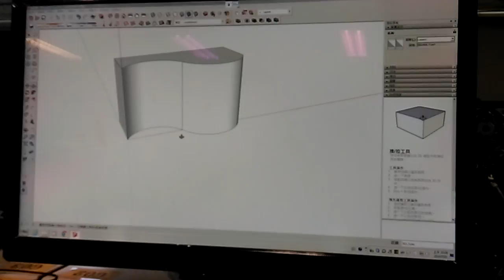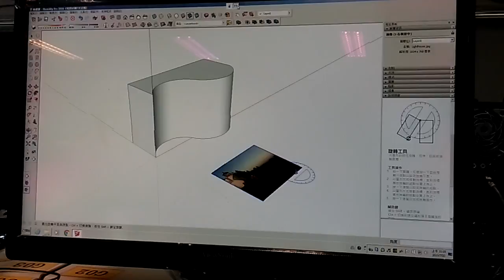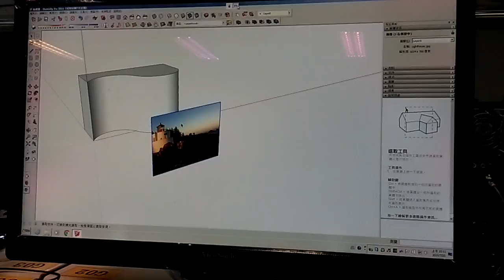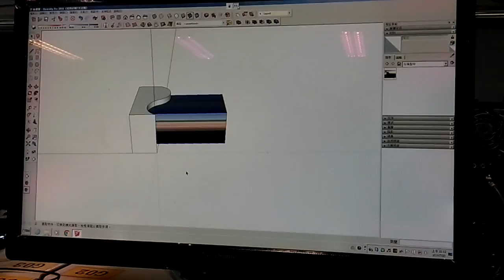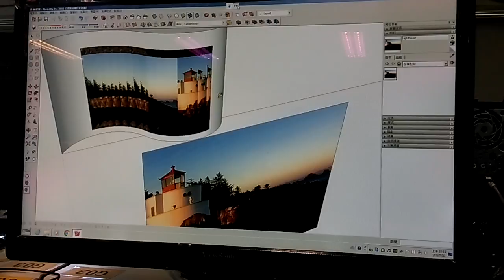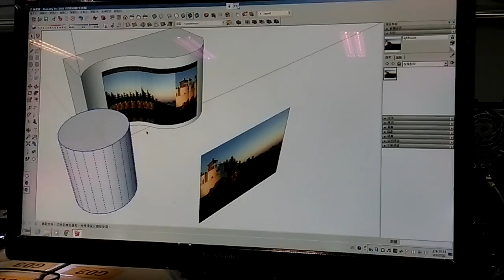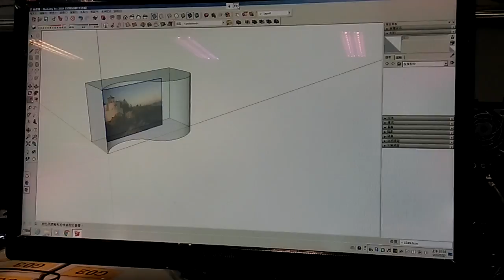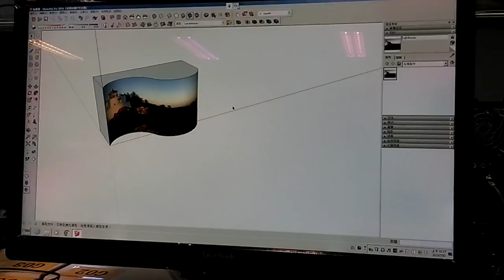圖學天王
skechup教學影片（四）